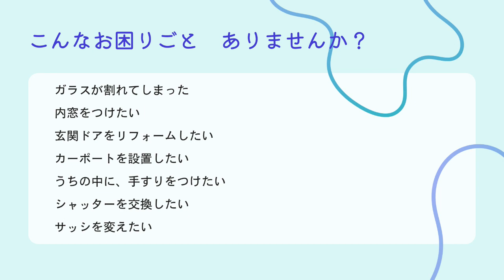【ツナガルラジオ】ユニクロ店長時代の大失敗！！青森 ラジオ 沖縄 fmぎのわん @2023/05/28